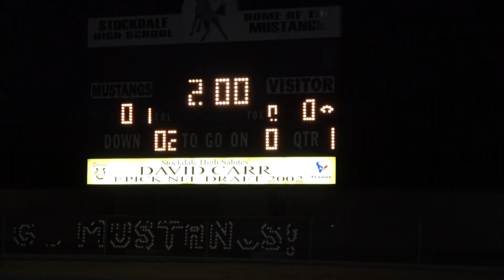Stockdale High School v Independence High School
Stockdale High School
Bakersfield, CA
Coach Lyle Martin

Goals Against:
45:28